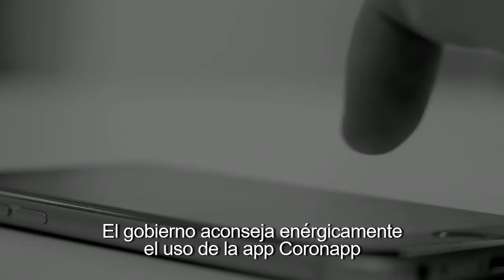Colombia importa casos de coronavirus